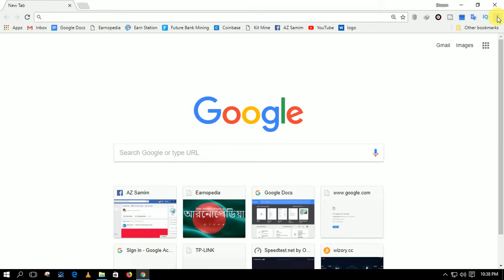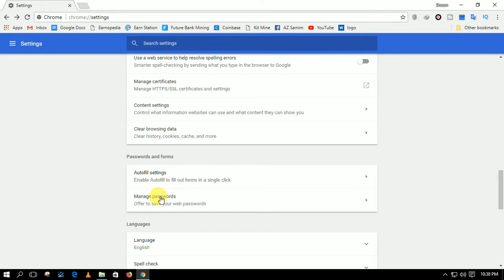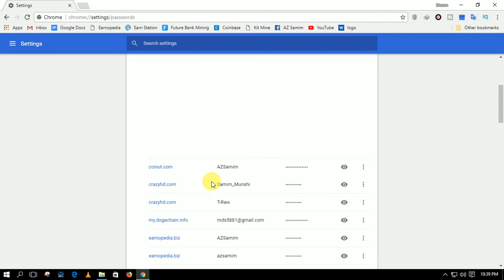How To See Saved Passwords in Google chrome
In this video you will learn How To See Saved Passwords in Google chrome

How to Active Windows 10 (All Edition)